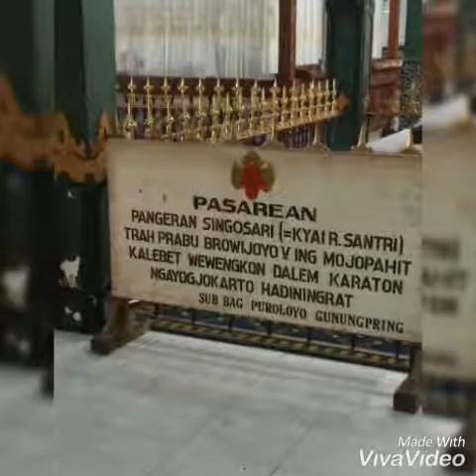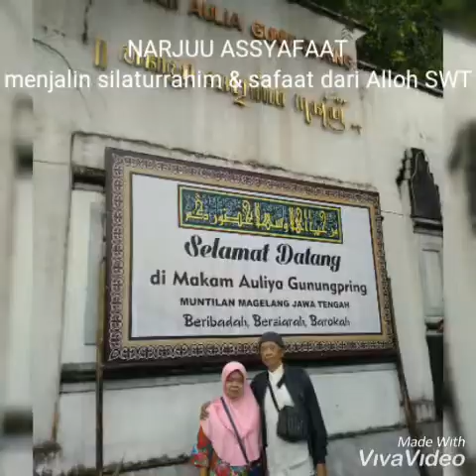Vidio clip Jamaah Yasinan NARJUU ASSYAFAAT